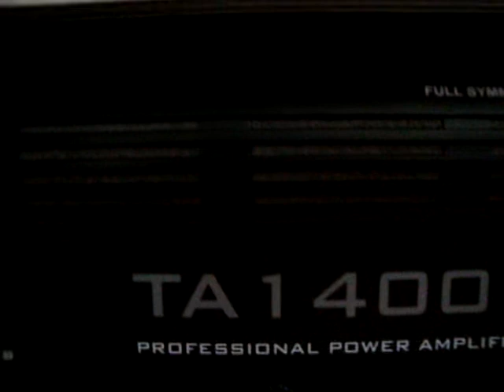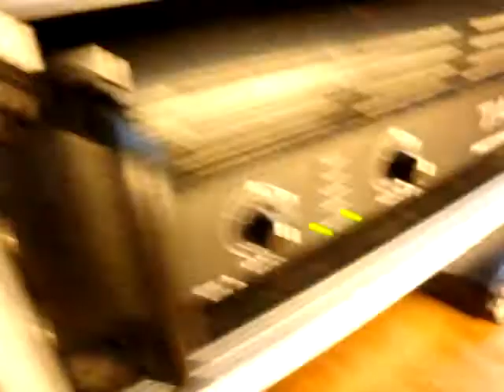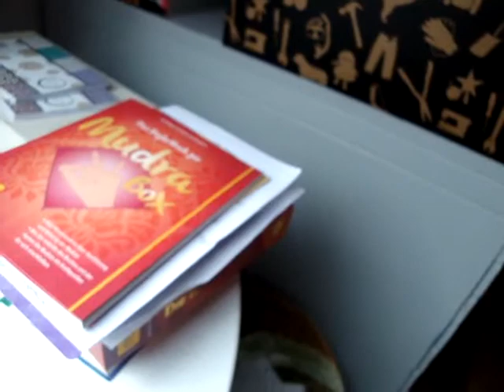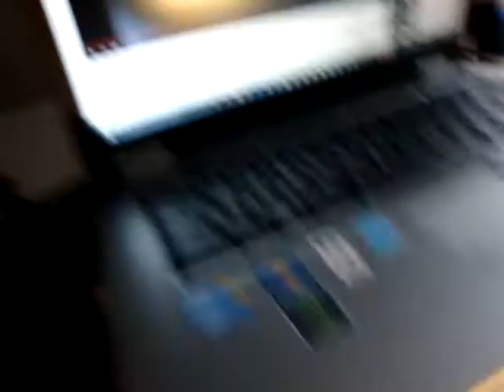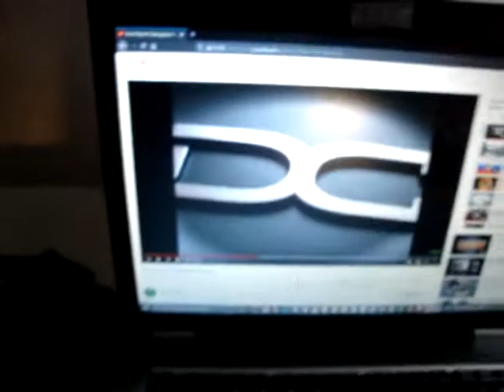sound check 1.0